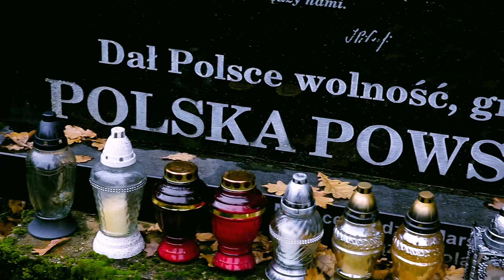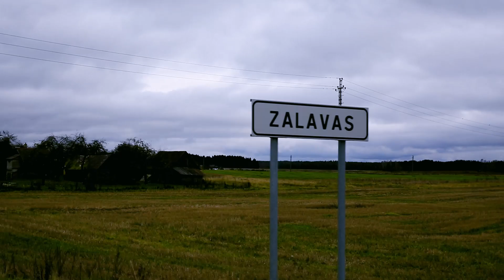Zułów 03 11 2017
Zułów. Miejsce urodzenia Józefa Piłsudskiego